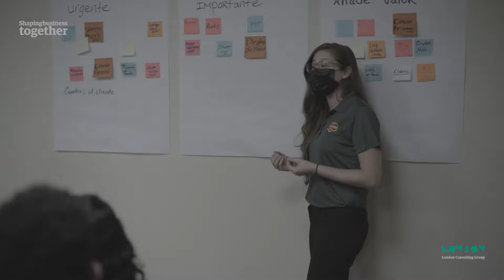LCG- Plaza Provision